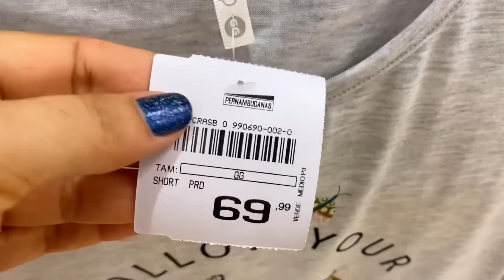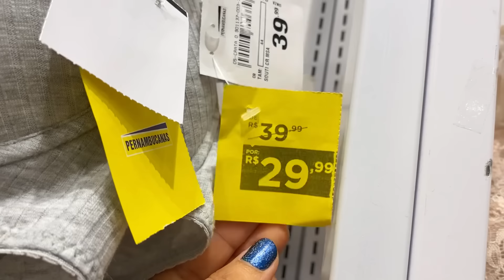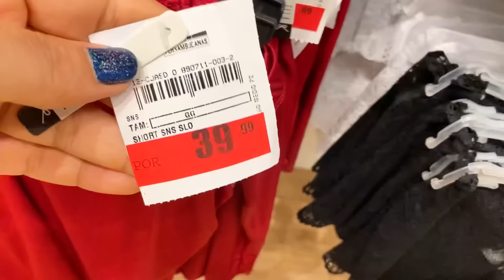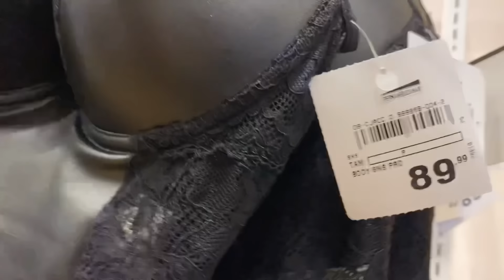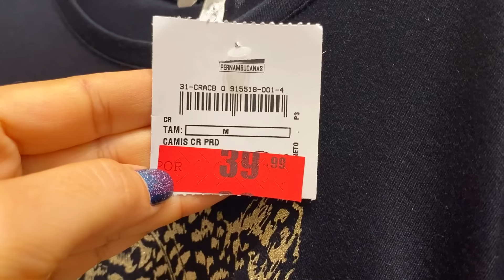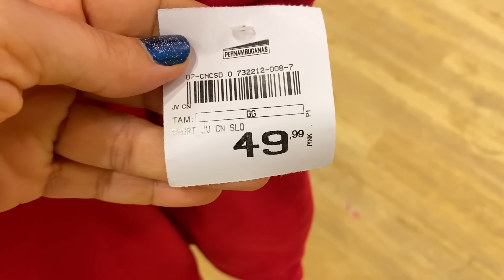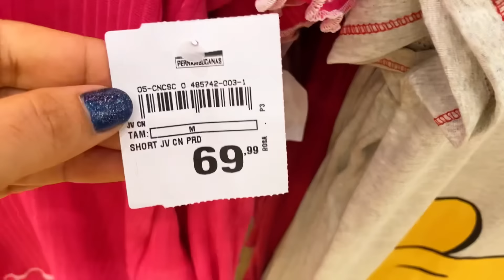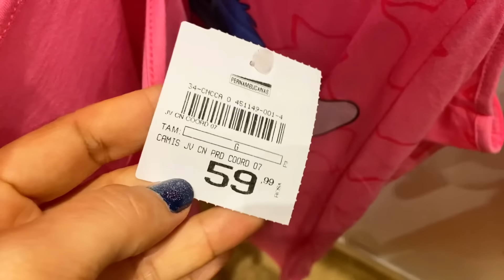TOUR NA PERNAMBUCANAS | PELAS CAMISOLAS + PIJAMAS + LINGERIES